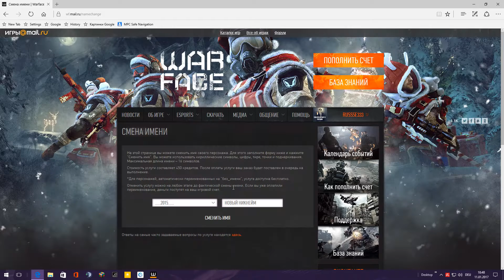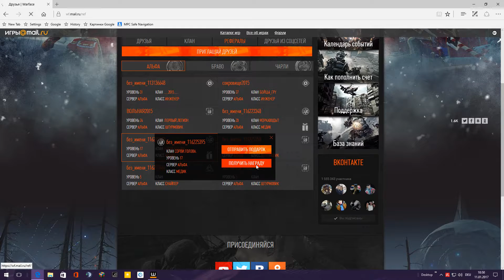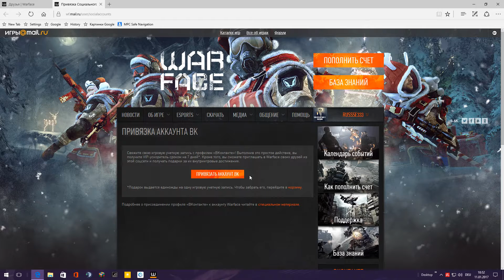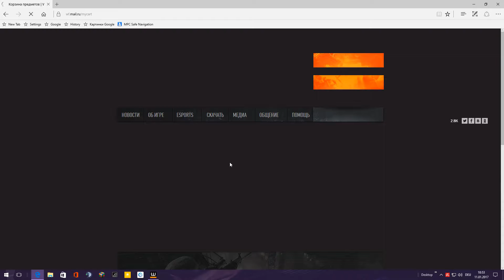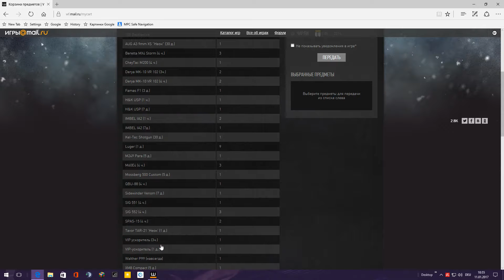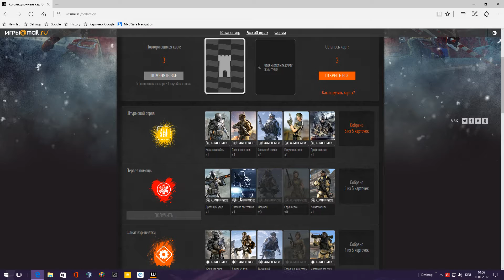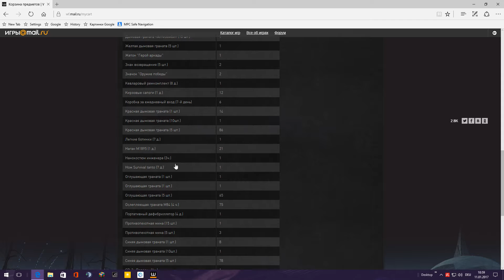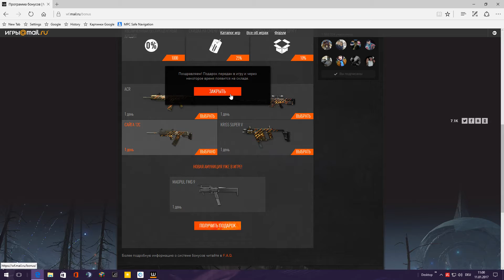WARFACE(rus)2017 Walter P-99 навсегда